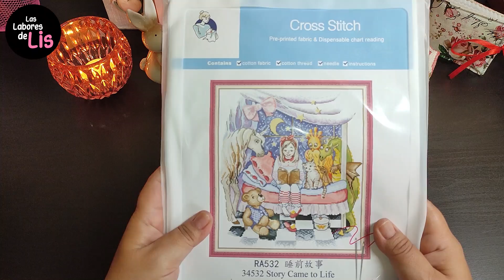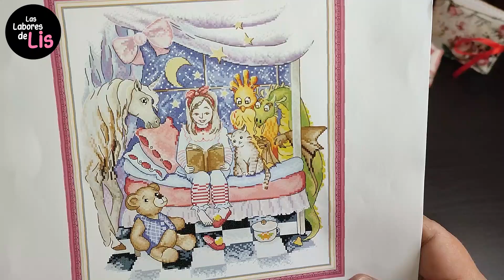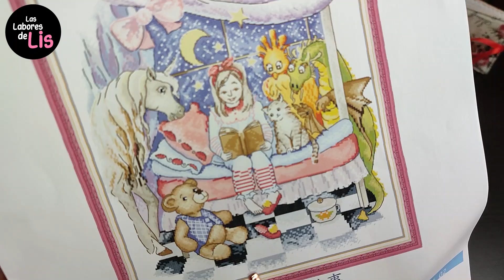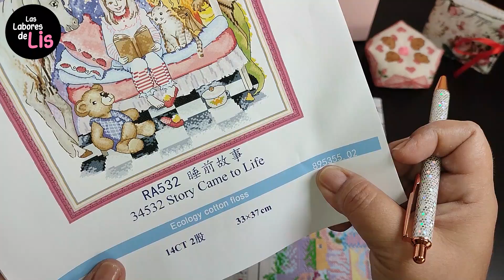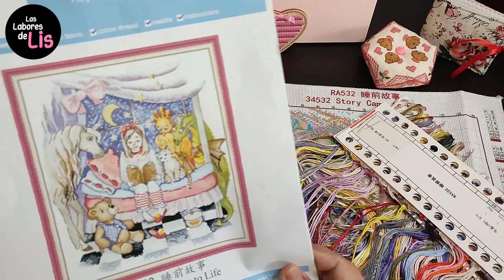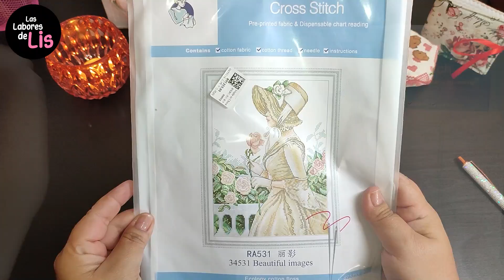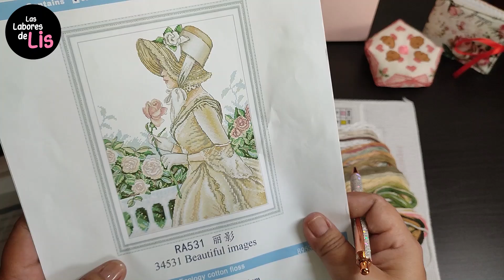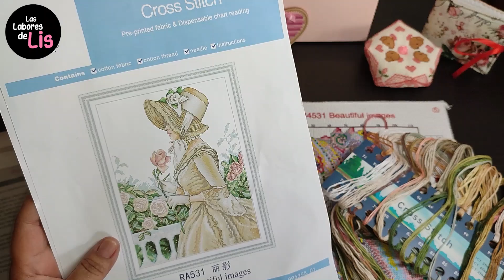Un kit de dama antigua y otro de fantasía de Punto de cruz ❤ flosstube crosstitch artcreatlove.com